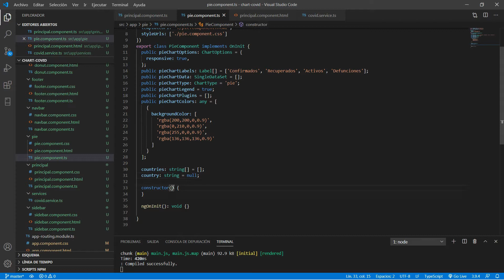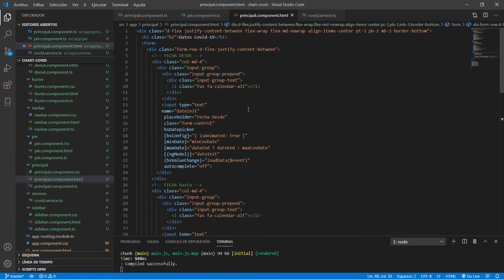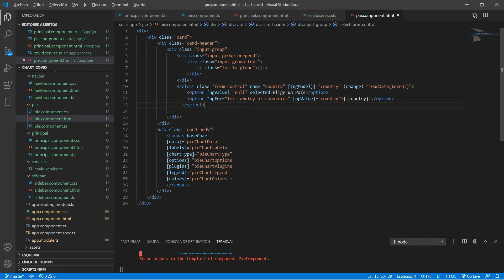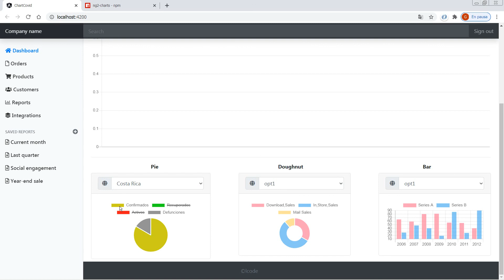Representación gráfica de datos del Covid-19 con Angular + ng2-charts: Parte 7: Pie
En esta lista de vídeos vamos a crear un dashboard donde se mostrarán varias gráficas que representan las cifras de la pandemia del Covid-19.
Utilizaremos las librerías chart.js y ng2-charts para la representación de dichas gráficas.

Los datos sobre la pandemia los obtenemos del proyecto creado por @pomber